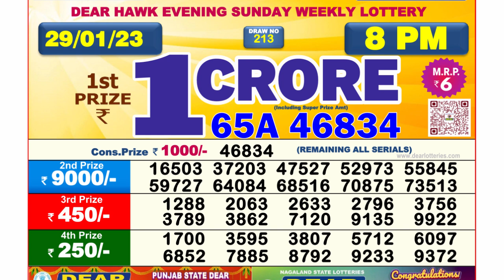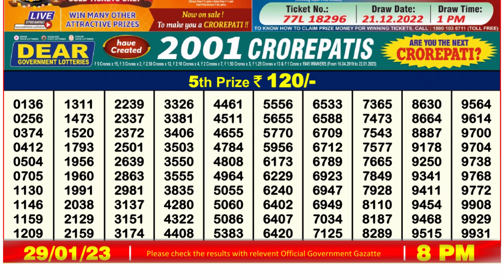Dear Lottery Sambad 8pm today 29.01.23 Nagaland State Lottery Result